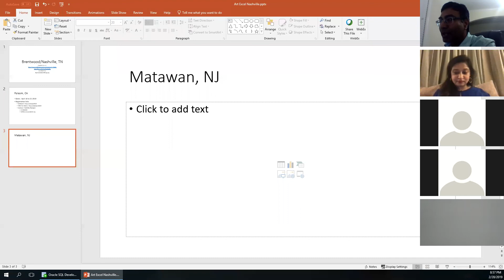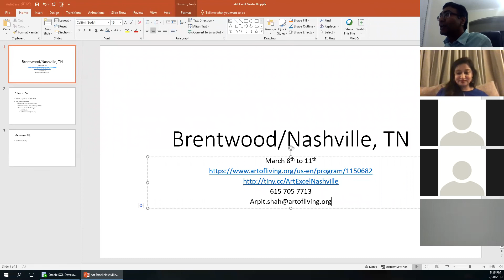How to raise Happy and Healthy kids by Mona Shah Joshi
Conducted on Feb 28, 2019. This talk also gives glimpse of what is covered in IAHV Youth Programs namely Art Excel (All Round Training in Excellence) for 8 to 13 years old and YES (Youth Empowerment Seminar) for 14 to 17 years old